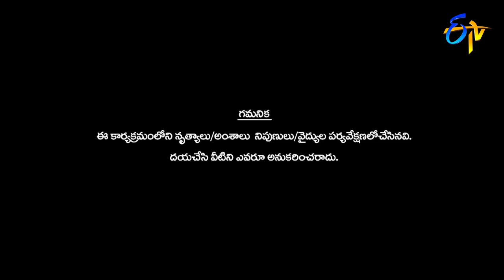Intro | Dhee 10 | 21st March 2018 | ETV Telugu